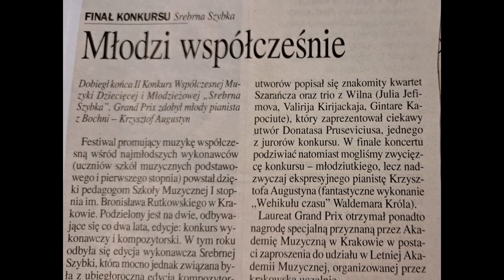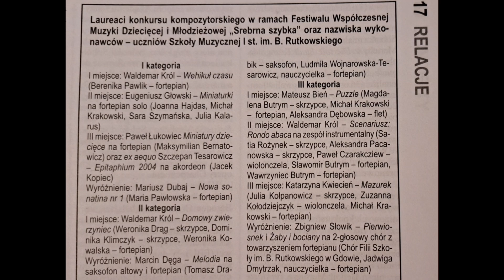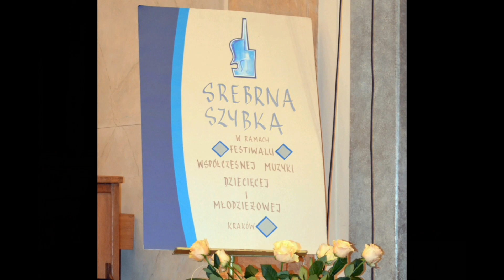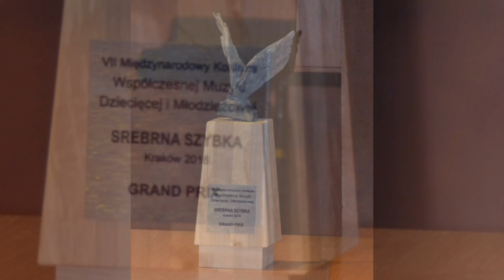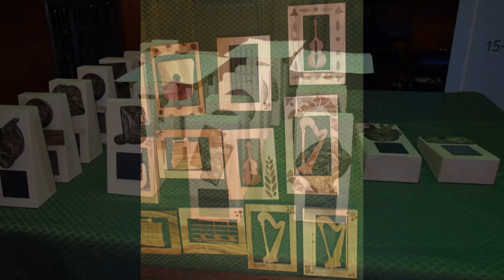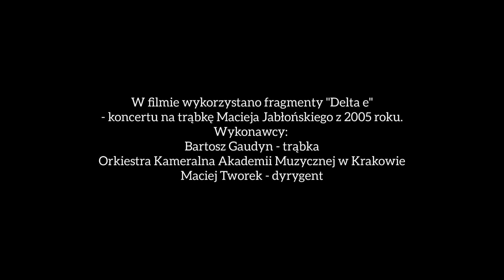Srebrna Szybka - 20 lat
Materiał podsumowujący 20-tą rocznicę Festiwalu Muzyki Współczesnej "Srebrna szybka" organizowanego w Szkole Muzycznej im. Bronisława Rutkowskiego w Krakowie (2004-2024).